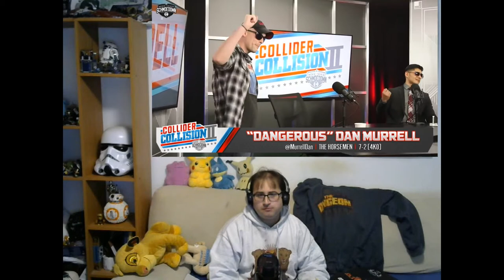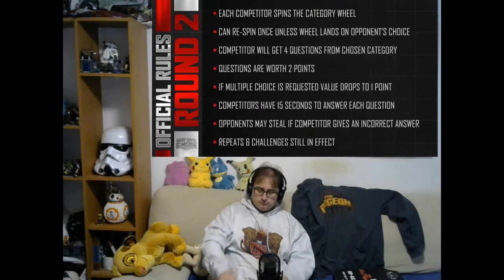Schmoedown Reactions Dan Murrell vs Jessica Schloth